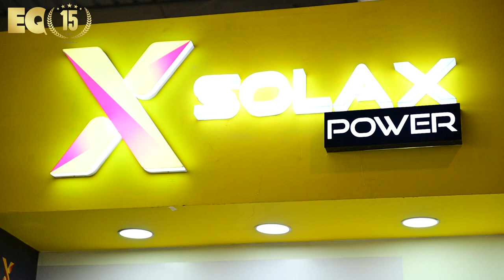EQ In Exclusive Conversation With Mr. Vipin Bhardwaj – Country Manager - India – Solax